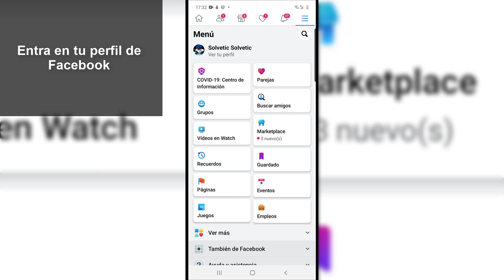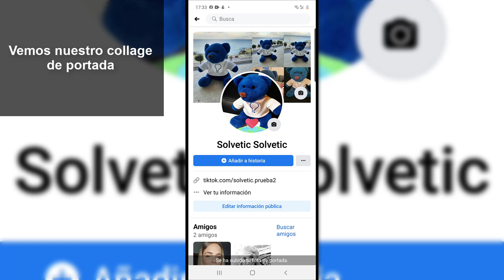🎴🎴 Cómo HACER un COLLAGE de FOTOS para PORTADA de FACEBOOK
Videotutorial de Solvetic para saber cómo puedes hacer un collage con fotos para poner de portada en Facebook. 📝 𝗠𝗔𝗦 𝗧𝗨𝗧𝗢𝗥𝗜𝗔𝗟𝗘𝗦 𝗬 𝗧𝗥𝗨𝗖𝗢𝗦 𝗙𝗔𝗖𝗘𝗕𝗢𝗢𝗞

En este vídeo podrás ver todos los pasos que debes seguir para saber cómo hacer un collage de fotos para portada de Facebook.